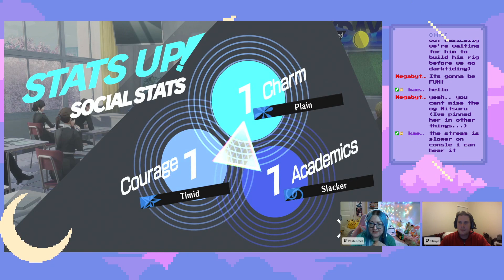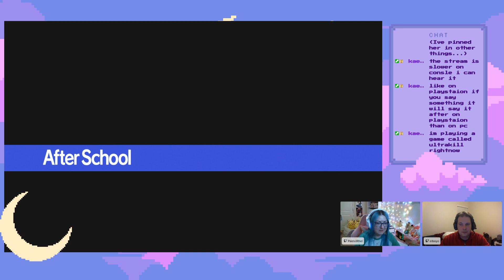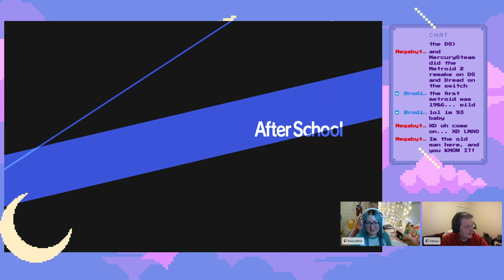Persona 3 Reload! Ready to see the changes as an OLD FAN @elboyo - Part 1!